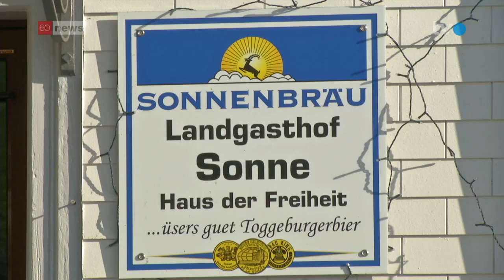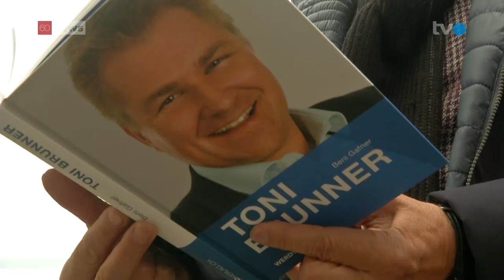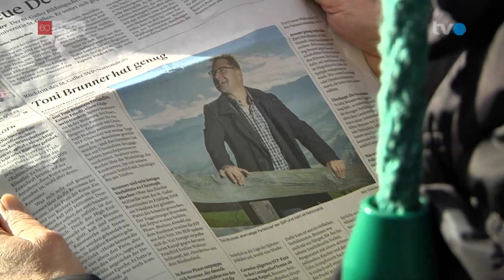Toni Brunner überrumpelt mit Rücktritt die Schweiz